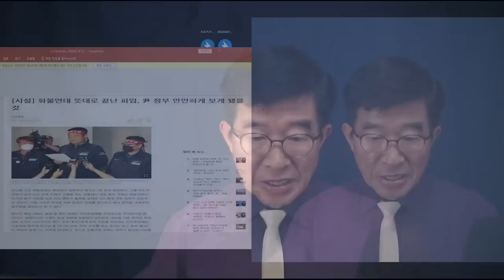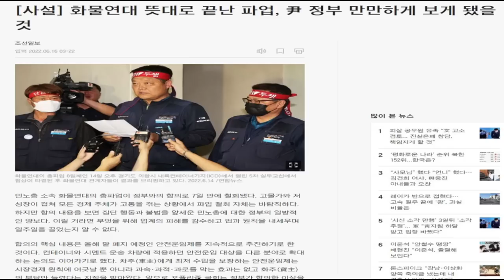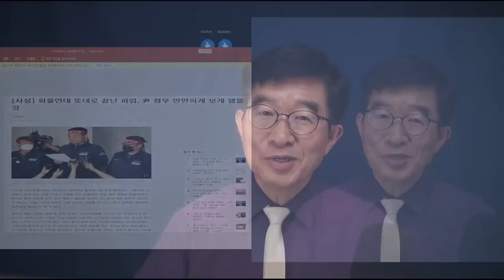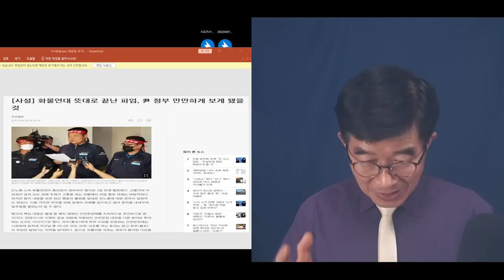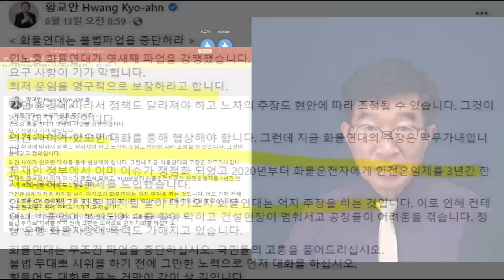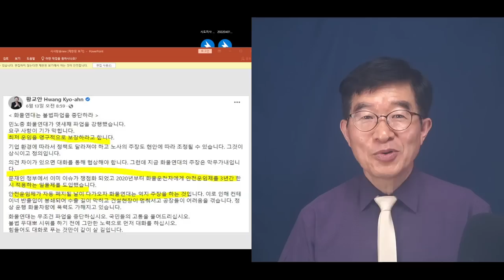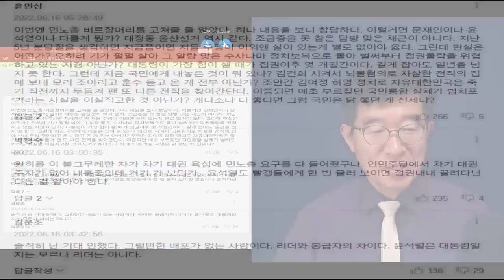이렇게 해서야, 뭘 제대로 하겠나 / 화물연대에 일방적으로 굴복 / 윤석열과 말과 행동 [공병호TV]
Bitcoin : 3MTW849AkP2ftLeSK2teZHMmzLu7Z83s9U